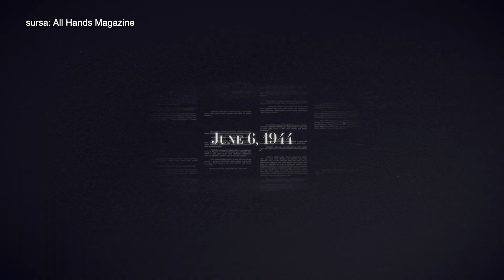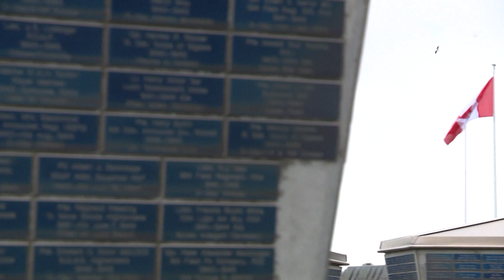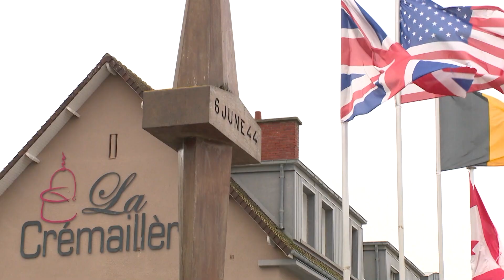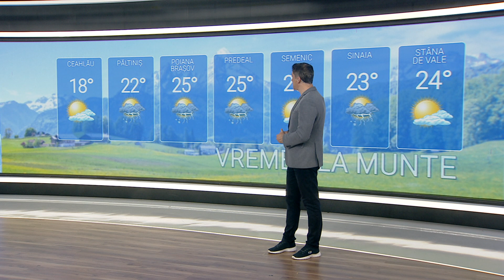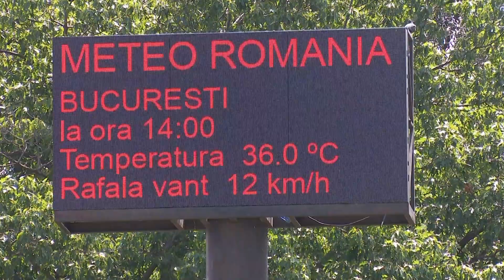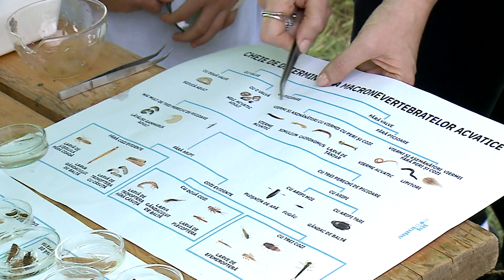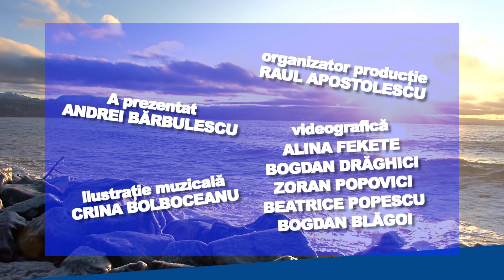E VREMEA TA! 06.06.2024